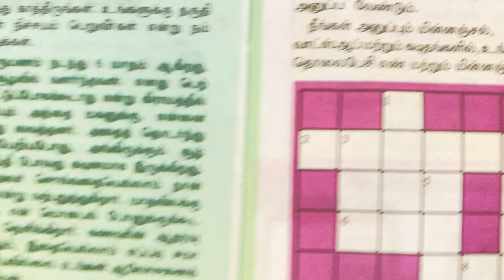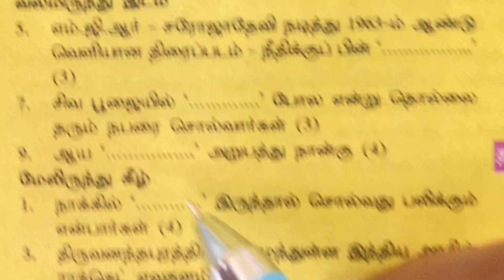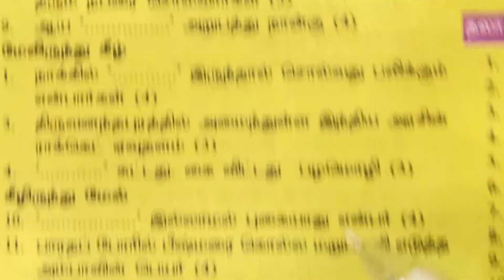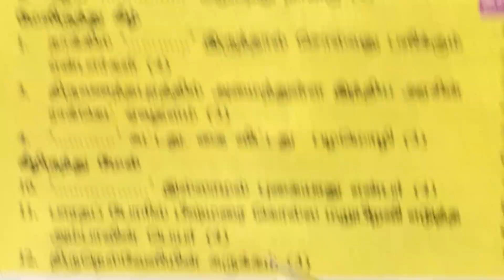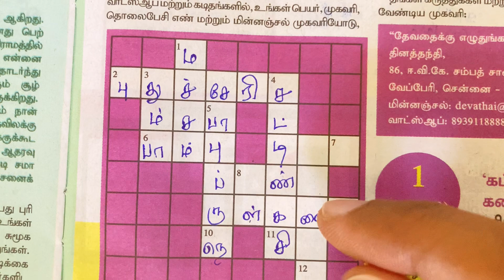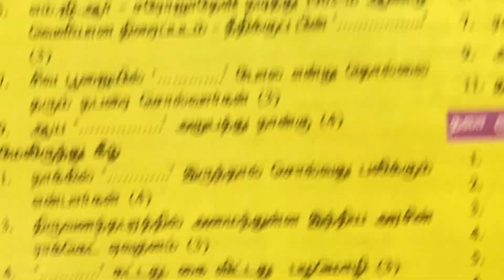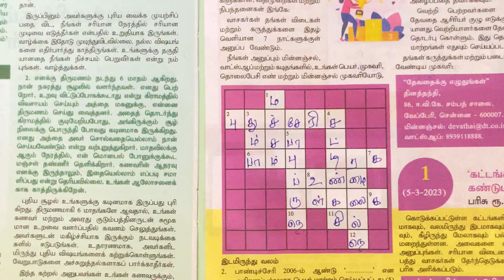05/03/2023 | தினதந்தி தேவதை பரிசுப் போட்டி விடைகள் | Dinathanthi crossword | Kattangalil kandupidi